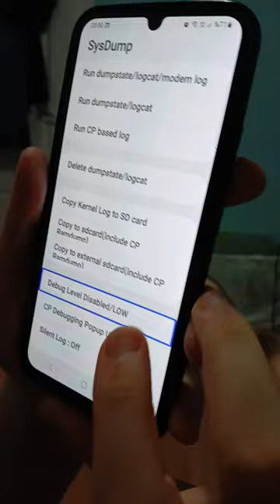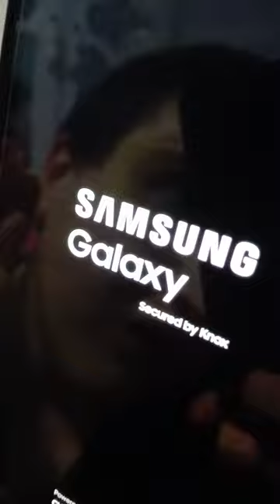Eski ve yavaşlamış Android TELEFONLARINIZIN İLK GÜNKÜ GİBİ HIZLI OLMASINI SAĞLAYIN...